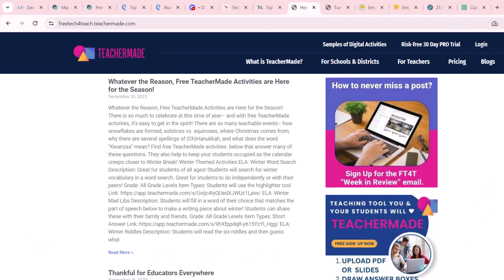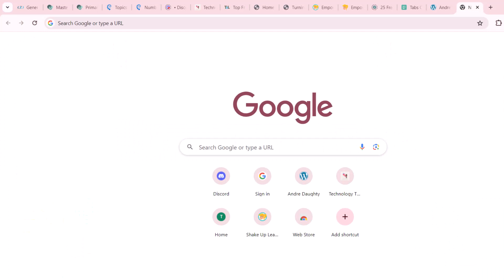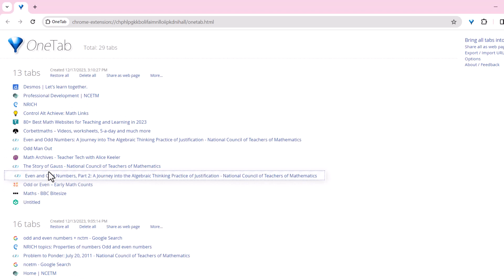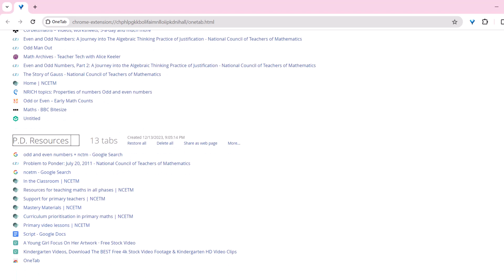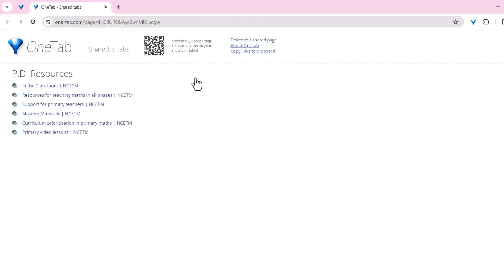The Ultimate Guide to OneTab : How to Organize, Share, and Enhance Your Browsing Experience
In this video, I dive deep into the world of OneTab, showcasing how this powerful tool can transform your browsing experience.

What You'll Learn:
1. Introduction to One-Tab: Discover what One-Tab is and why it's a game-changer for your browser. 🚀
2. Installation Guide: Step-by-step instructions on how to add One-Tab to your browser. 🔧
3. Tab Management Mastery: Learn how to consolidate, organize, and manage your tabs with ease. 📁
4. Boosting Performance: See how One-Tab can enhance your computer’s speed and efficiency. 💻
5.Lock & Secure: How to lock your tabs to prevent accidental closures. 🔒
6. Sharing Made Simple: Explore the sharing features of One-Tab. 🌍

Timecodes
00:00 - Introduction
00:52 - Tab Consolidation
01:18 - Installation Process
02:09 - Restoring Tabs
02:28 - OrganizingTabs into Groups
02:53 - Naming Groups
03:14 - Locking Tabs
03:57 - Starred Tabs
04:14 - Share as a Web Page
05:02- Conclusion